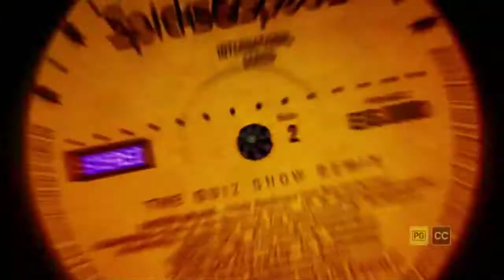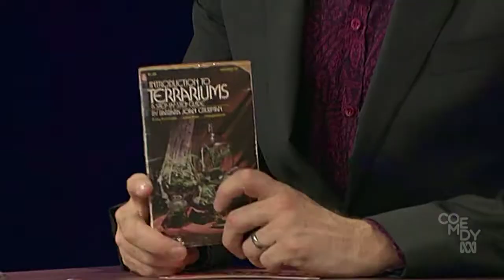Spicks and Specks: Steve Kilbey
Joining Alan and Myf are Jon Richardson, Steve Kilbey, Ann Vriend and Dave O'Neil.
Also featuring Anastasia Russell-Head and Spontaneous Broadway.